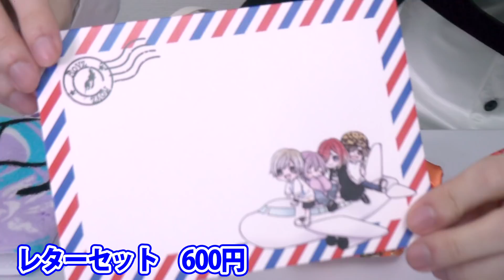Royz 「I AM WHAT I AM」冬ツアーグッズ紹介！